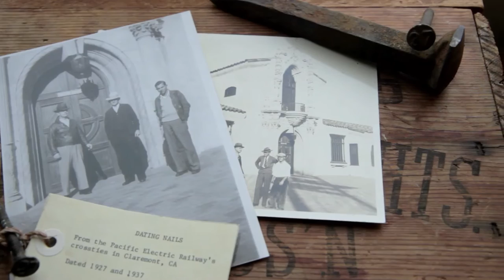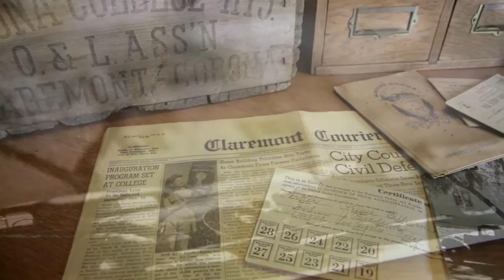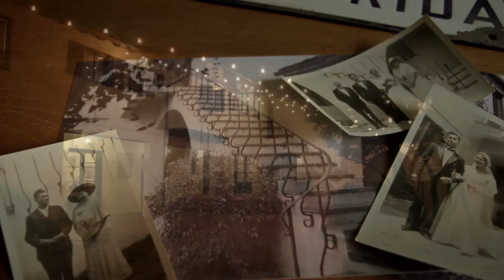Claremont Gala Vimeo 1080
The City of Claremont was awarded a Historic Preservation Award in 2015 from Claremont Heritage.